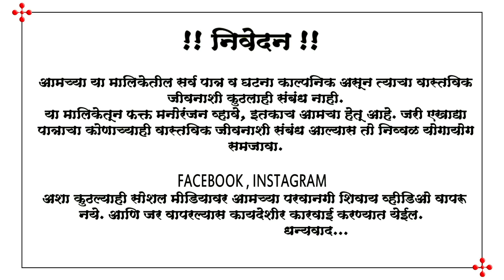नवऱ्याचे कपडे कोणी धुवायचे?